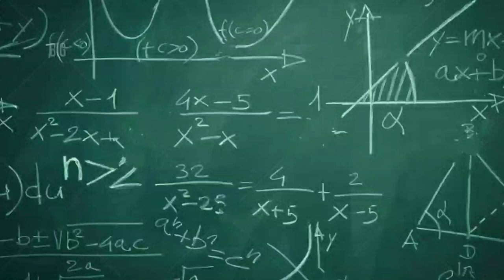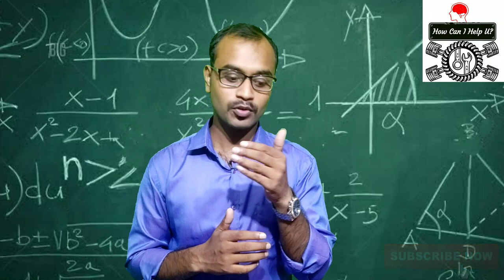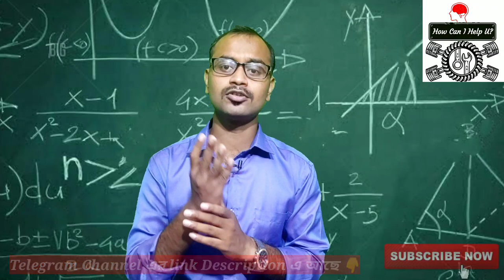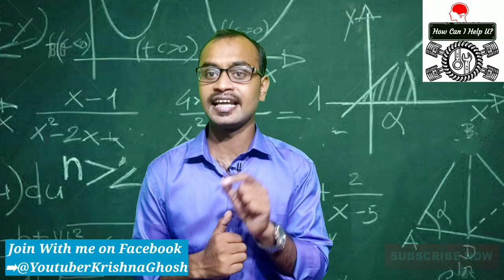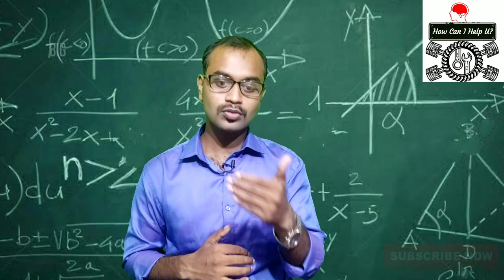POLYTECHNIC ADMISSION TIME REQUIRED ALL IMPORTANT DOCUMENTS || কি কি Documents লাগবেAdmissionএর সময়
এই ভিডিওটি মধ্যে সমস্ত ছাত্র-ছাত্রীরা যারা পলিটেকনিক এর মাধ্যমে নিজেদের ভবিষ্যত গড়ে তুলতে চাইছে তো পলিটেকনিক ডিপ্লোমা ইঞ্জিনিয়ারিং এ ভর্তি সময় যে সমস্ত Documents এর প্র য়জন হবে তার সম্বন্ধে ডিটেইলস এ আলোচনা করা হয়েছে যাতে এডমিশনের সময় কোন ধরনের অসুবিধার সম্মুখিন না হতে হয়। আশা করছি ভিডিওটা সমস্ত ভবিষ্যতের ইঞ্জিনিয়ারদের অনে কি সাহায্য করবে ভিডিওটি ভালো লাগলে লাইক করবে চ্যানেলে প্রথমবার এলে চ্যানেলটি সাবস্ক্রাইব করবে এই ভিডিও সম্পর্কিত যে কোন মন্তব্য থাকলে সেটা কমেন্ট সেকশনে কমেন্ট করে জানাবে।

JEXPO & VOCLET 2020 COUNSELLING PROCESS :
1st Phase Counselling Date : 1st October to 12th October 2020.

For admission into best Polytechnic College in West Bengal W
💥💥শুধুমাত্র Private College admission💥💥 এর জন্য যোগাযোগ করতে পারেন।

Jexpo & voclet er counselling কিভাবে করতে হয় (part 1)